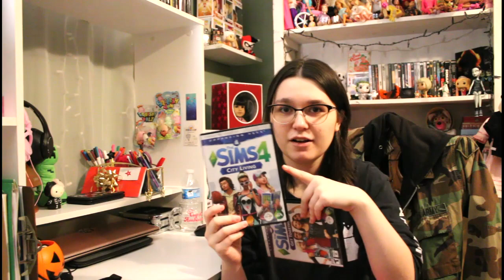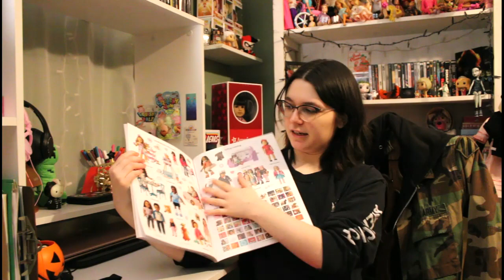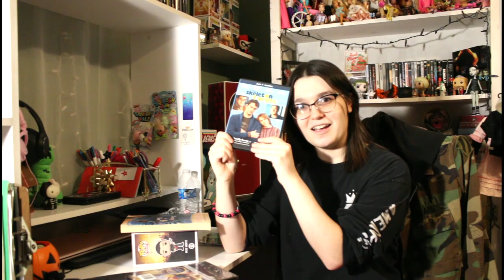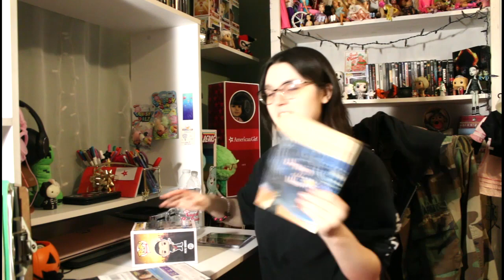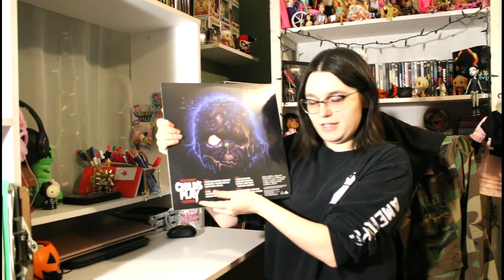(Most of) What I Got for Christmas 2022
Hi all!

This took me longer to intending to edit and upload, but I wanted to make sure it was something I felt good abt putting out! My original draft just wasn't cutting it. I'm glad it's finally done, though!!
I hope y'all are having a good 2023 so far, I hope this year isn't too bad oof.